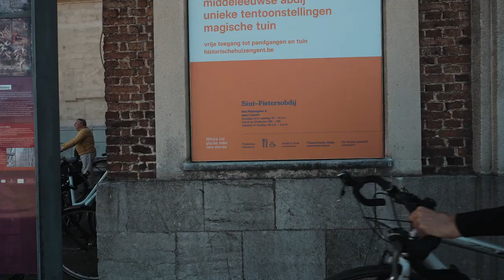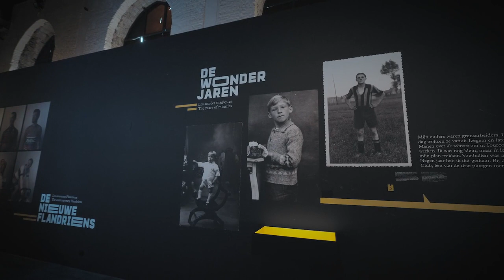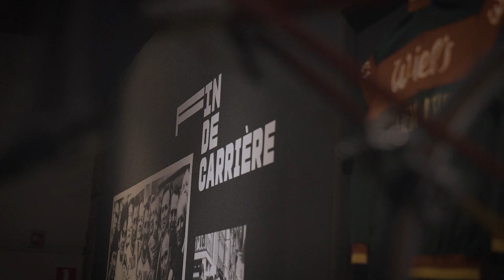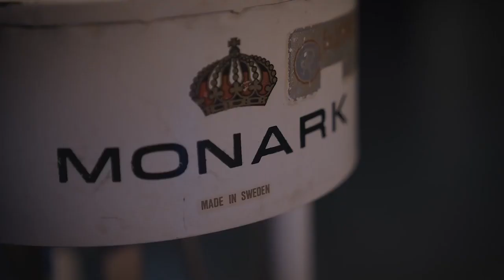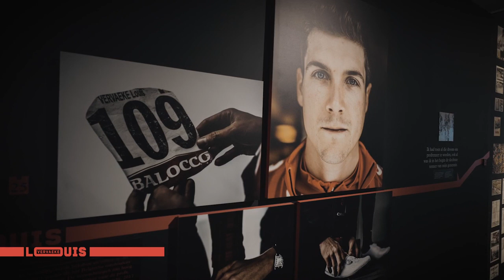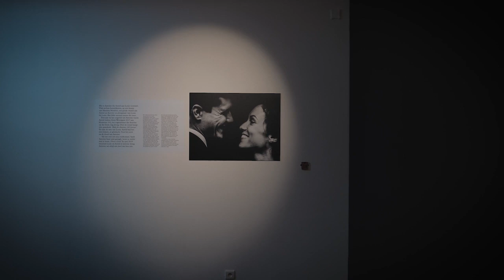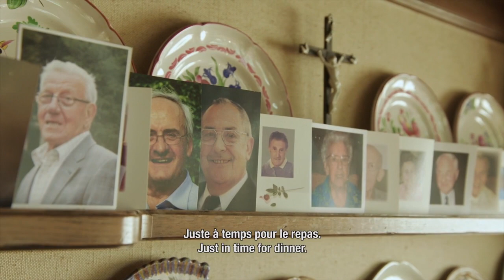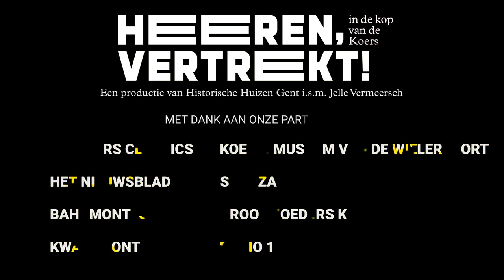Aftermovie 'Heeren, vertrekt! In de kop van de Koers.'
De expo gemist? Of zin om hem nog eens rustig te herbeleven vanuit je luie zetel? Zet je dan schrap voor anderhalf uur uniek beeldmateriaal doorspekt met pakkende verhalen, een vleugje nostalgie en verrassende bekentenissen.

De expo Heeren, vertrekt! In de kop van de Koers, (2020) is een productie van Historische Huizen Gent in samenwerking met Jelle Vermeersch, gastcurator.